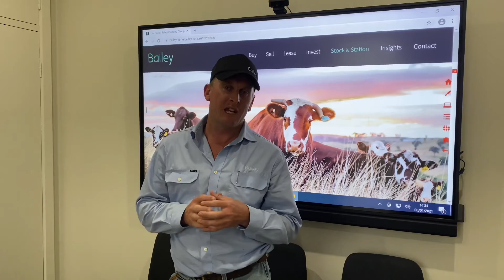Cattle Talk 06/01/21